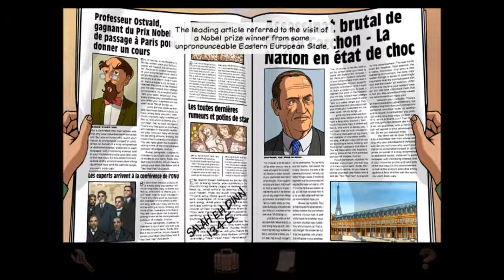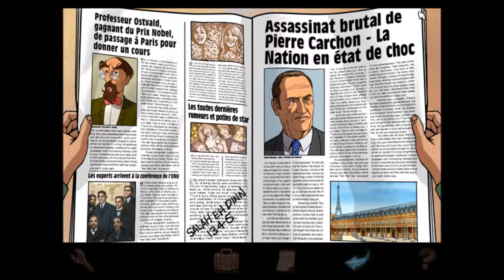Fred Plays :- Broken Sword Director's Cut Part 3:- The Bombing of the Cafe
Fred Plays a Classic Point and Click Adventure Game :- Broken Sword: The Shadow of the Templars

( Otherwise known as the Circle of Blood in America (USA))

Part 3:-The costume Killer strikes again this time in a little cafe in the view of a lawyer George Stobartt